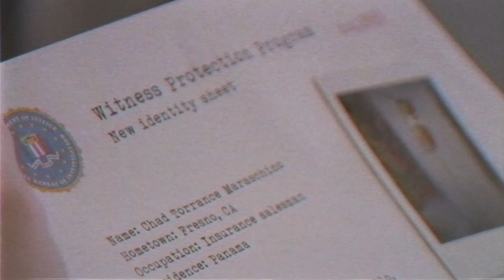Fair July - Burn the Ice - Justin Deninger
"Burn the Ice" a song by Fair July.

Justin Deninger ~ Josh Cahill

Music Video by Postscript Media
postscript.industries

Director ~ Jackson Casimiro
Camera ~ Sophia Casimiro
Costume ~ Melissa Bindi